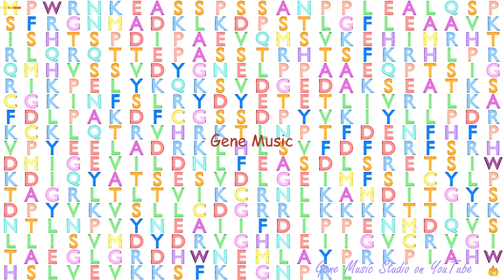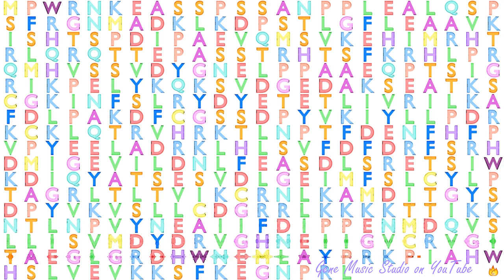Gene Music using Protein Sequence of SYT6 "SYNAPTOTAGMIN VI"